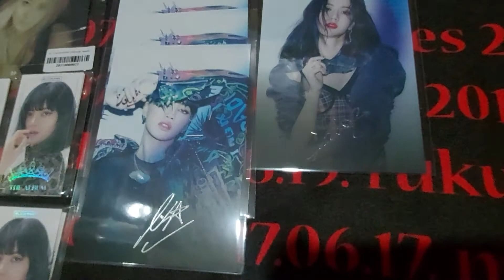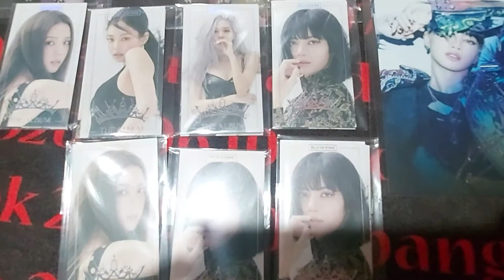BLACKPINK THE ALBUM Pre-order Benefits [YG KR + YG SELECT TH]